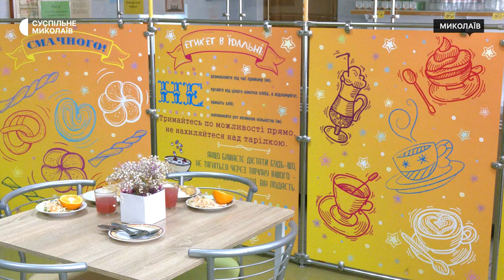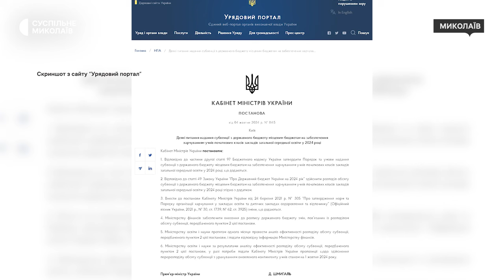На Миколаївщині вводять безплатне харчування для школярів молодших класів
У школах Миколаївщини станом на 25 жовтня харчування учнів молодшої школи поки залишається платним, оскільки до громад субвенції від держави ще не надійшли у повному обсязі. Наразі меню однакове як для платних категорій, так і для пільгових.